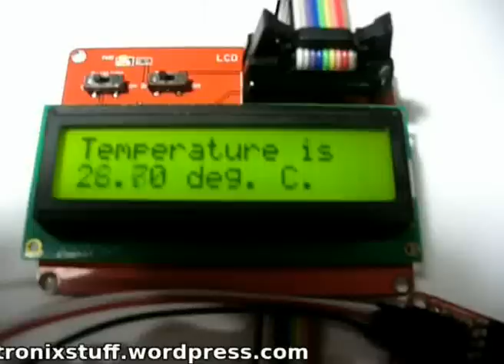Using the Seeedstudio Electronic Bricks